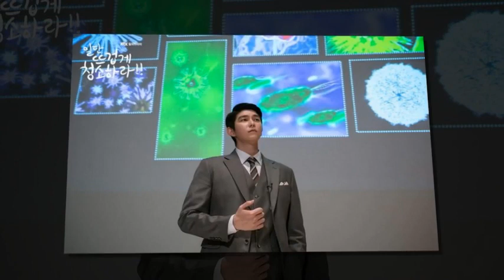[2018.12.02] kimyoojung"Clean with Passion for Now" behind-the-scenes